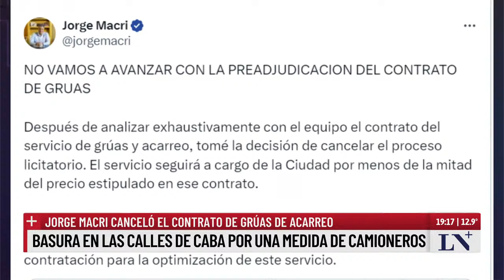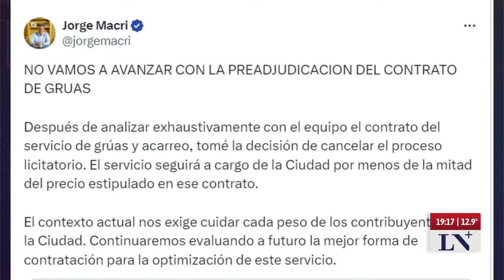Jorge Macri: "Milei hizo un gran trabajo con la macro"